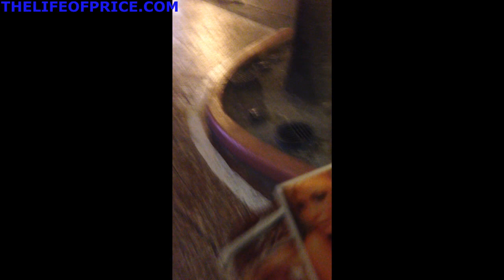WALKING THE LAS VEGAS STRIP WITH ALLY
Just some of things you see while walking down the las vegas strip. some of the most interesting things are the "business cards" you get for hookers to come up to your room LMAO

NEw DOWN4SOUND HOODIES ARE HERE!
Check out my brand new webstore for Down4sound T shirts, sticker and car audio equipment being added daily!